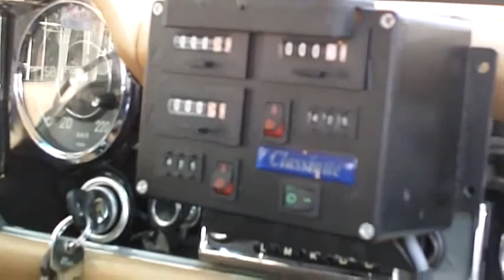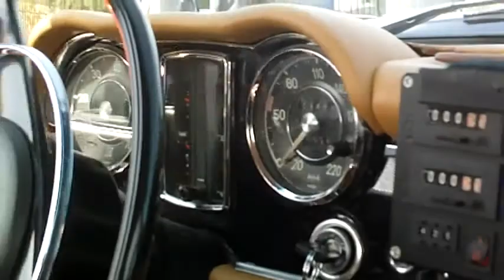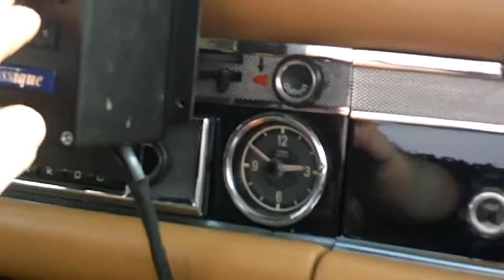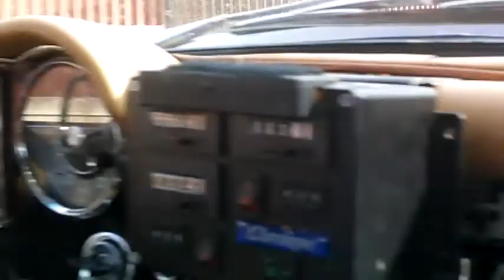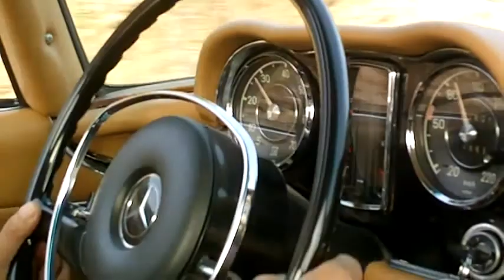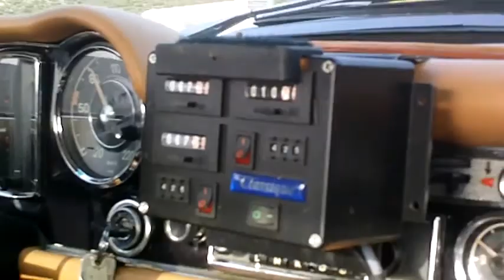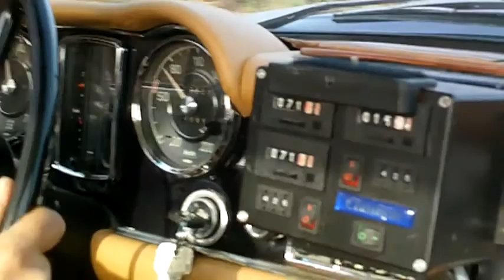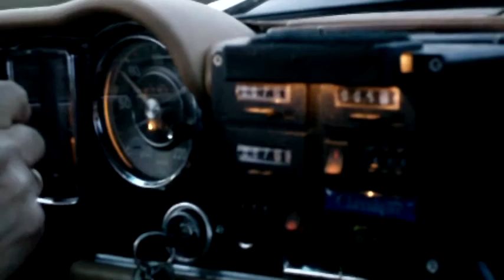ΣΙΣΑ ΓΥΡΟΣ ΑΤΤΙΚΗΣ 2010